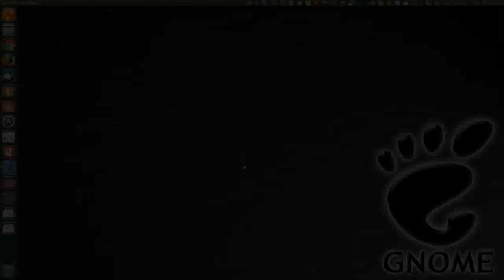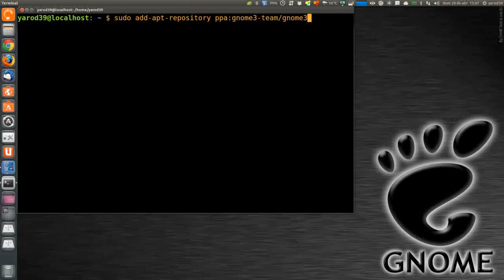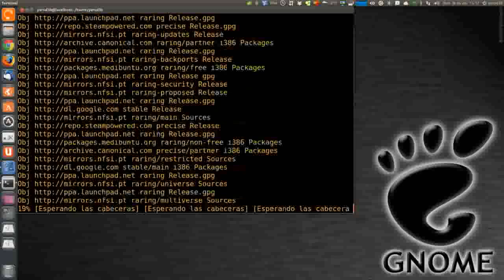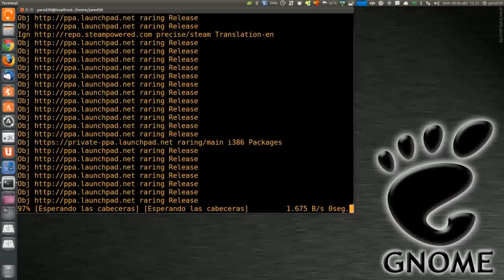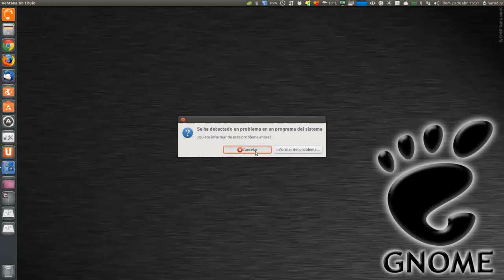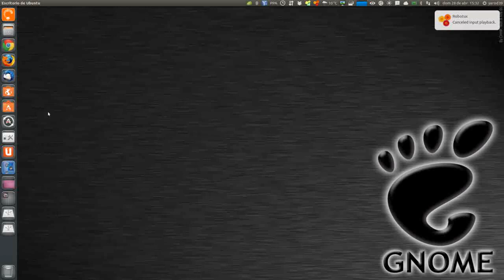ACTUALIZAR A GNOME 3.8 UBUNTU LINUX UBUNTU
Ubuntu 13.04 vuene con una versión anterior del escritorio de GNOME.
sudo add-apt-repository ppa:gnome3-team/gnome3
sudo apt-get update
sudo apt-get install gnome-shell ubuntu-gnome-desktop
UBUNTU LINUX